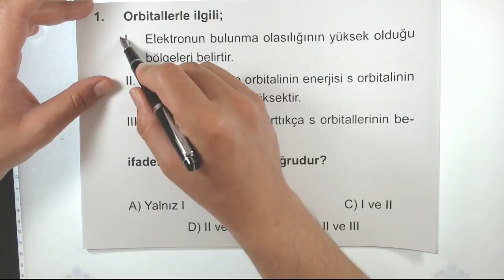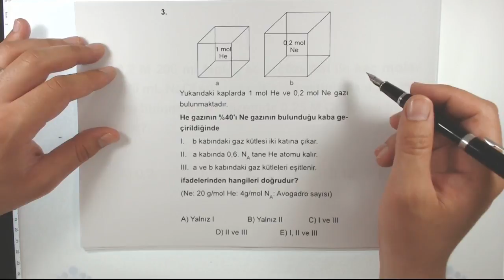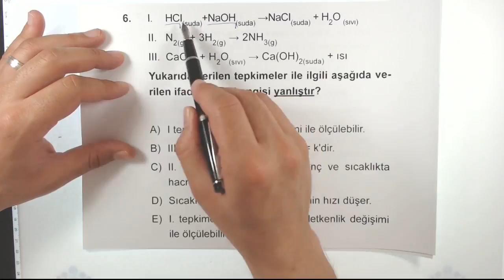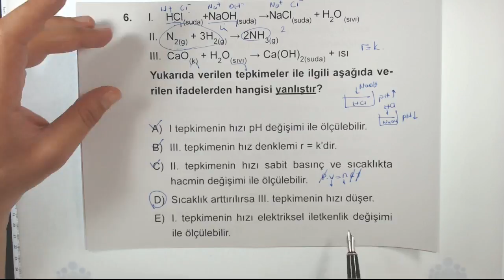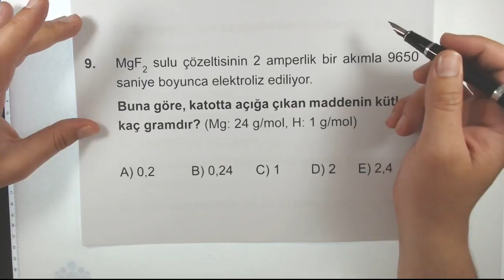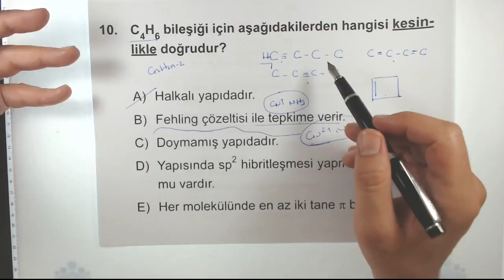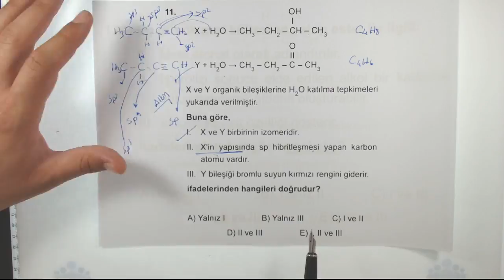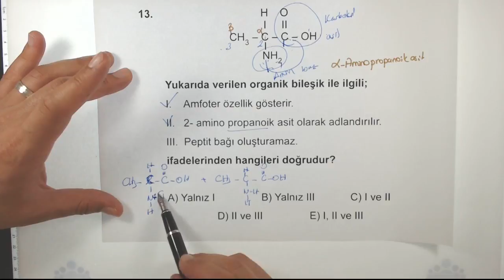AYT Kimya 30'lu Denemeleri Deneme-22 Çözümleri